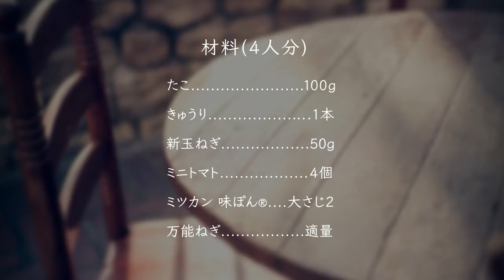たこのぽん酢和え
きゅうりのシャキシャキ感とたこの歯ごたえが楽しい！